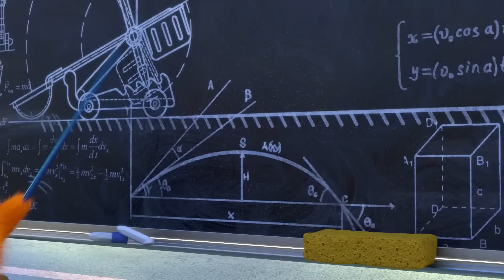Beni güldür | Sunny Bunnies | Türk Çocuk Çizgi Filmleri | WildBrain Türkçe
&#39;SUNNY BUNNIES&#39; ÜRÜNLERİNİ SATIN ALABİLİRSİNİZ LİSTESİ İÇİN - SUNNY BUNNIES ÜRÜNLERİ, KİTAPLAR VE OYUNLAR İÇİN &#39;DAHA FAZLA GÖSTER

&#39; TIKLAYIN :
İngiltere:

KANADA:
Amazon.ca güneşli+bunni​...

► Daha fazla Sunny Bunnies izle -
+Çocuklar yetenekli o f akıllarında en gerçek dışı ve fantastik yaratıklar ile geliyor. Gölgeler kasvetli ve kasvetli olarak görülürken, güneş ışınları ışık ve mutlulukla ilişkilendirilir ve komik görüntüler oluşturabilir. Ya bu fanteziler canlanırsa? Ya güneş ışığından dışarı fırlayabilirlerse?

Sunny Bunnies, ışık kaynağı olan her yerde görünebilen beş ışık demetidir. İster güneş ışığı ister ay ışığı olsun gittikleri her yere eğlence ve mutluluk getirirler. Ancak, her ortaya çıktıklarında eylemleri yaramaz bir oyuna dönüşür. Bazen çok yaramaz.

Sunny Bunnies her bölümde farklı bir yerde karşımıza çıkıyor: sirk, stadyum, atlıkarınca, park, sahne… Hemen çevrelerini araştırmaya başlıyorlar ve işte o zaman eğlence ve eğlence başlıyor. yaramazlık başlasın! Her bölümün sonunda kahkahalar bir hata koleksiyonu ile devam ediyor.